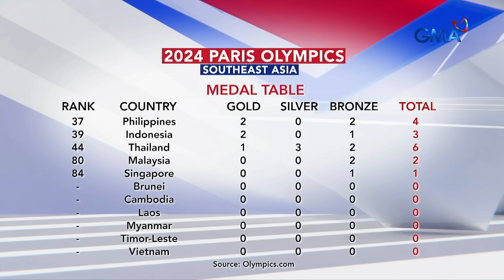Carlos Yulo, nagpasalamat sa ama na nagpakita ng suporta sa heroes’ welcome parade | 24 Oras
Nadagdagan pa ang milyun-milyong pisong halaga ng mga pabuya para sa double gold na tagumpay ni Carlos Yulo sa Paris Olympics. Bonus pa ang suportang natanggap niya mula sa kanyang ama na sinuklian niya ng pasasalamat.

24 Oras is GMA Network’s flagship newscast, anchored by Mel Tiangco, Vicky Morales and Emil Sumangil. It airs on GMA-7 Mondays to Fridays at 6:30 PM (PHL Time) and on weekends at 5:30 PM.